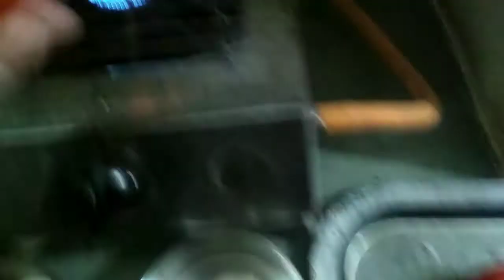Shahi paneer ki recipe 🥘|Shahi paneer kaise banate hai| शाही पनीर restaurant style||lucky ki life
Shahi paneer ki recipe 🥘||कम सामग्री से घर पर बनाए शाही पनीर restaurant style\\Poonam Indar vlog

hello friend main Poonam restaurant style Shahi paneer kaise banaen complete recipe